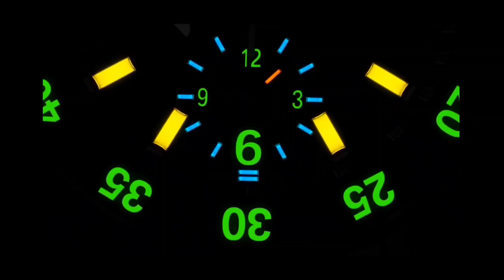BALL Roadmaster Rescue Chronograph